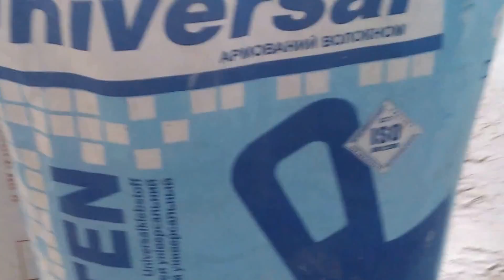как утеплить балкон бистро и не дорого своими руками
утепляем балкон   бистро и не дорого своими руками